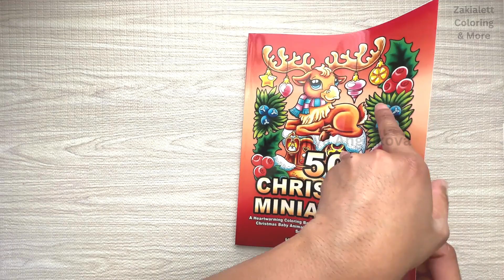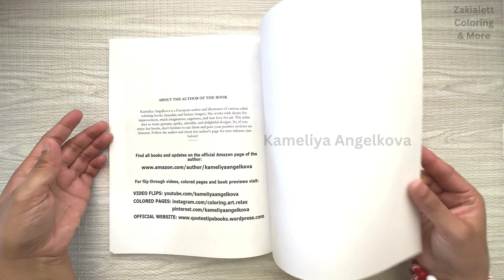50 Christmas Miniatures by Kameliya Angelkova / Flip Through